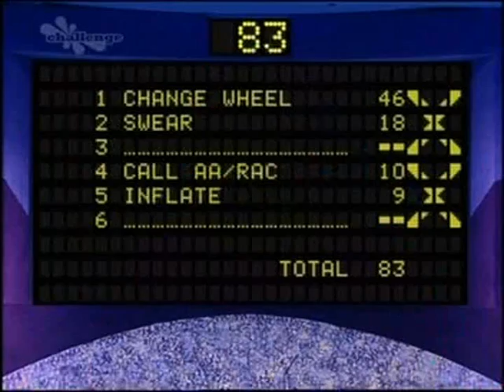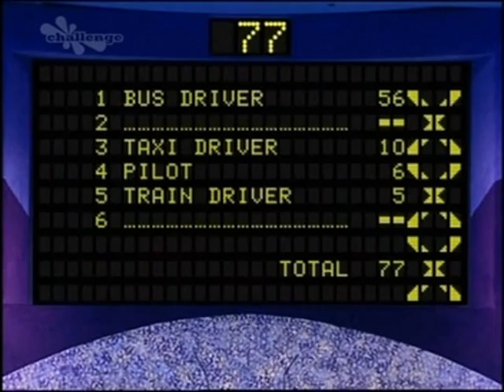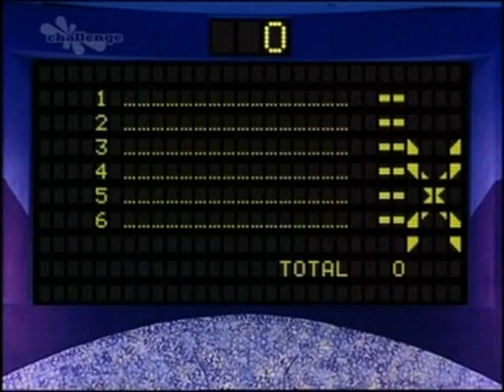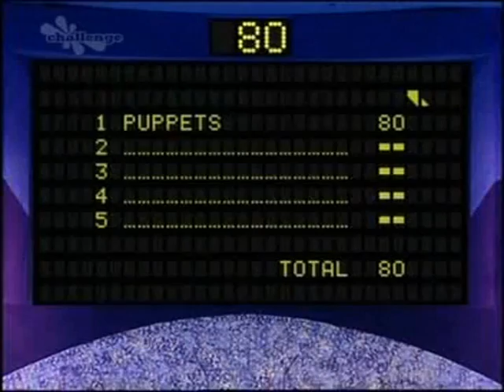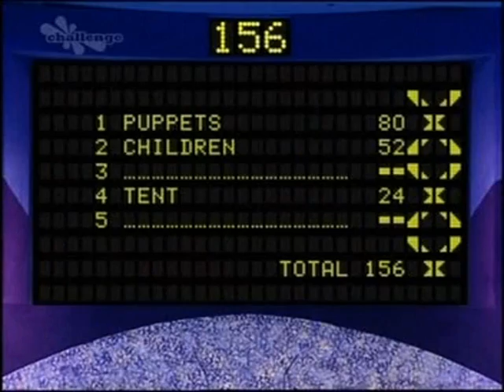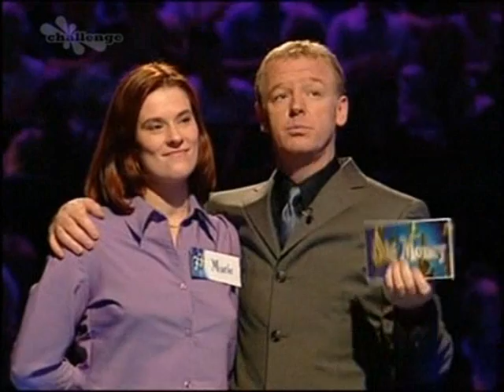Family Fortunes-The Jacksons Vs The Braziers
Jacksons Vs Braziers